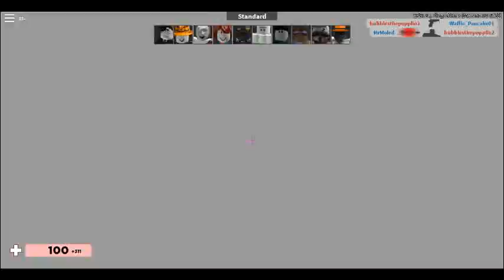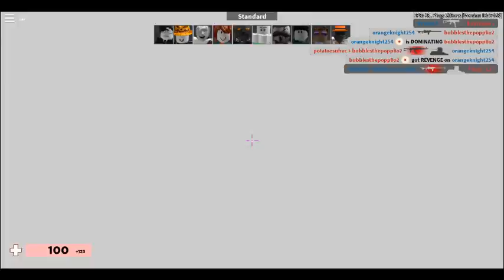Arsenal #2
Hello Welcome back to A new Video.
This Channel focus on gaming and animation like minecraft, switch game play